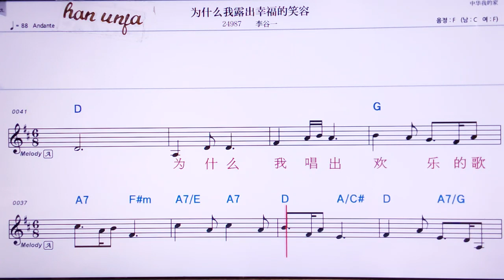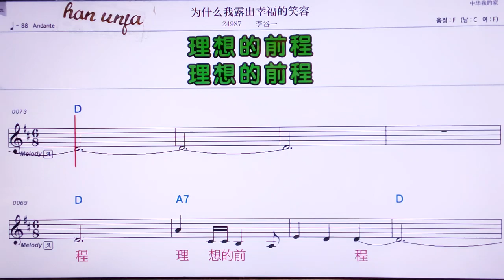💖 웨이선머워러우추씬푸더씨아오롱/리꾸이 👍MR,노래방, 가라오케, 악보, 코드, 가사 ,Karaoke,반주